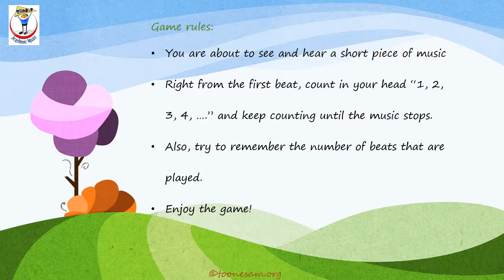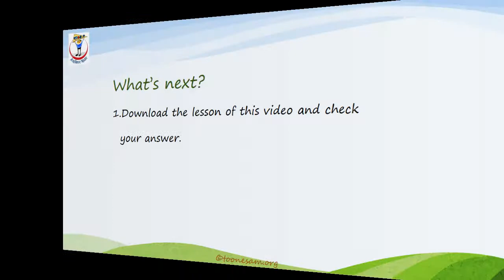Body Percussion: Mouse In The Cheese